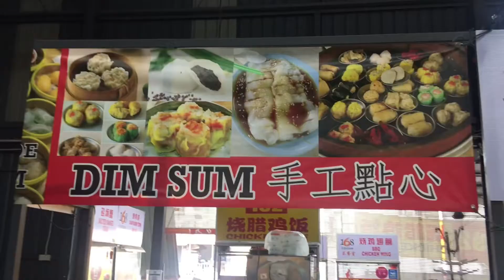อาหารเช้าวันนี้กินติ่มซำกันจ้า แนะนำติ่มซำในมาเลเซีย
ติ่มซำ (จีนตัวเต็ม: 點心; จีนตัวย่อ: 点心; พินอิน: diǎnxīn; กวางตุ้งเยล: dímsām) เป็นอาหารจานเล็กหลากหลายชนิดที่ชาวกวางตุ้งนิยมรับประทานในร้านอาหารสำหรับมื้อเช้าและมื้อกลางวัน ในศตวรรษที่สิบเมื่อเมืองกวางโจว (กวางตุ้ง) เริ่มมีการเดินทางเชิงพาณิชย์เพิ่มขึ้น นักเดินทางพร้อมกันเริ่มไปโรงน้ำชาบ่อยครั้งเพื่อรับประทานอาหารมื้อเล็ก ๆ พร้อมกับชาที่เรียกว่ายำฉ่าหรือ "ดื่มชา" มื้ออาหาร  Yum cha มีสองแนวคิดที่เกี่ยวข้อง อย่างแรกคือ "yat jung leung gin" (一盅兩件) ซึ่งแปลตามตัวอักษรว่า "หนึ่งถ้วยสองชิ้น"  นี่หมายถึงธรรมเนียมในการให้บริการลูกค้าโรงน้ำชาของอาหารที่ทำอย่างประณีตสองชิ้นทั้งคาวหรือหวานเพื่อเติมเต็มน้ำชาของพวกเขา  อย่างที่สองคือติ่มซำ (點心) และแปลตามตัวอักษรว่า "สัมผัสใจ" ซึ่งเป็นคำที่ใช้ระบุรายการอาหารขนาดเล็กที่มาพร้อมกับการดื่มชา

 เจ้าของโรงน้ำชาค่อยๆเติมขนมต่างๆที่เรียกว่า "ติ่มซำ" ลงในเครื่องบูชาของพวกเขา  การดื่มน้ำชากับติ่มซำในที่สุดก็พัฒนามาเป็นยำชา (บรันช์) สมัยใหม่ วัฒนธรรมติ่มซำกวางตุ้งได้รับการพัฒนาอย่างรวดเร็วในช่วงครึ่งหลังของศตวรรษที่สิบเก้าในกวางโจว  ติ่มซำกวางตุ้งมีพื้นฐานมาจากอาหารท้องถิ่น ขณะที่ติ่มซำยังคงพัฒนาอย่างต่อเนื่องเชฟได้นำเอาอิทธิพลและประเพณีจากภูมิภาคอื่น ๆ ของจีนมาใช้และนี่คือจุดเริ่มต้นของติ่มซำที่หลากหลาย

 ปัจจุบันมีติ่มซำมากกว่าหนึ่งพันจาน ติ่มซำกวางตุ้งมีรสชาติพื้นผิวรูปแบบการทำอาหารและส่วนผสมที่หลากหลาย และสามารถแบ่งออกเป็นรายการปกติของเสนอตามฤดูกาลรายการพิเศษประจำสัปดาห์อาหารจัดเลี้ยงอาหารในวันหยุดอาหารที่เป็นเอกลักษณ์ของบ้านเหมาะสำหรับการเดินทางเป็น  เช่นเดียวกับอาหารเช้าหรืออาหารกลางวันและของว่างตอนดึก

 โดยทั่วไปร้านติ่มซำจะมีอาหารหลากหลายประเภทโดยปกติจะมีจำนวนหลายโหล ชามีความสำคัญมากพอ ๆ กับอาหาร ร้านอาหารกวางตุ้งหลายแห่งให้บริการติ่มซำตั้งแต่ตีห้าในตอนเช้าในขณะที่ร้านอาหารแบบดั้งเดิมส่วนใหญ่มักให้บริการติ่มซำจนถึงช่วงบ่าย ร้านติ่มซำมีวิธีการเสิร์ฟที่ไม่เหมือนใครโดยที่เซิร์ฟเวอร์ให้บริการอาหารแก่ลูกค้าจากรถเข็นที่อุ่นด้วยไอน้ำ ปัจจุบันเป็นเรื่องธรรมดาที่ร้านอาหารจะเสิร์ฟติ่มซำในเวลาอาหารค่ำและขายติ่มซำหลายรายการสำหรับซื้อกลับบ้านนอกจากติ่มซำแบบดั้งเดิมแล้วเชฟบางคนยังสร้างสรรค์และปรุงอาหารติ่มซำแบบฟิวชั่นใหม่ ๆ ด้วยมีรูปแบบต่างๆที่ออกแบบมาเพื่อดึงดูดสายตาบนโซเชียลมีเดียเช่นเกี๊ยวและซาลาเปาที่มีลักษณะคล้ายสัตว์ซึ่งก็มีอยู่เช่นกัน

อาหาร
 มีติ่มซำมากกว่าหนึ่งพันรายการ ซึ่งมักรับประทานเป็นอาหารเช้าหรือบรันช์ ติ่มซำกวางตุ้งมีรสชาติพื้นผิวรูปแบบการปรุงและส่วนผสมที่หลากหลาย และสามารถแบ่งออกเป็นรายการปกติของเสนอตามฤดูกาลรายการพิเศษประจำสัปดาห์อาหารจัดเลี้ยงอาหารในวันหยุดอาหารประจำบ้านอาหารที่เป็นมิตรกับการเดินทาง  เช่นเดียวกับอาหารเช้าหรืออาหารกลางวันและของว่างตอนดึก

 สภาพอากาศกึ่งเขตร้อนของเขตตะวันออกเฉียงใต้ของมณฑลกวางตุ้งส่วนหนึ่งมีผลต่อขนาดของติ่มซำ อาจทำให้ความอยากอาหารลดลง ดังนั้นผู้คนจึงชอบรับประทานอาหารลดขนาดตลอดทั้งวันมากกว่าการรับประทานอาหารมื้อใหญ่สามมื้อตามธรรมเนียม โรงน้ำชาในกวางโจวให้บริการ "ชาสามอย่างและอาหารสองมื้อ" ซึ่งรวมอาหารกลางวันและอาหารเย็นและอาหารเช้าชาตอนบ่ายและเย็นพร้อมติ่มซำ

 อาหารประเภทติ่มซำจำนวนมากทำจากอาหารทะเลเนื้อสัตว์สับหรือผักที่ห่อด้วยแป้งหรือห่อบาง ๆ แล้วนึ่งทอดหรือทอด ติ่มซำบรันช์แบบดั้งเดิมประกอบด้วยซาลาเปาประเภทต่างๆเช่นชาซิวเป่า (ซาลาเปาไส้หมูบาร์บีคิว) ข้าวหรือเกี๊ยวข้าวสาลีและเส้นก๋วยเตี๋ยวที่มีส่วนผสมหลายอย่างเช่นเนื้อวัวไก่หมู  กุ้งและอาหารมังสวิรัติ ร้านอาหารติ่มซำหลายแห่งยังมีผักเขียวนึ่งมะเขือม่วงยัดไส้พริกเขียวยัดไส้เนื้อย่างโจ๊กและซุปอื่น ๆ นอกจากนี้ยังมีติ่มซำของหวานและสามารถสั่งซื้อได้ตลอดเวลาเนื่องจากไม่มีการกำหนดลำดับสำหรับมื้ออาหาร

 เป็นเรื่องปกติที่จะสั่ง "แบบครอบครัว" โดยแบ่งจานเล็ก ๆ ซึ่งประกอบด้วยติ่มซำสามหรือสี่ชิ้นให้กับสมาชิกทุกคนในงานเลี้ยงอาหาร ชิ้นส่วนขนาดเล็กช่วยให้ผู้คนได้ลิ้มลองอาหารที่หลากหลาย